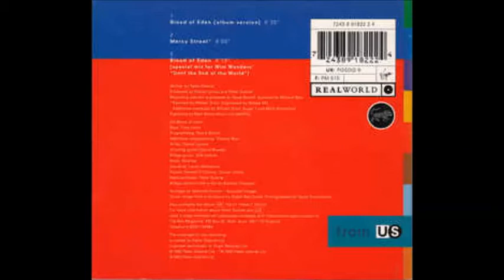Peter Gabriel - Mercy Street (Orbit remix)